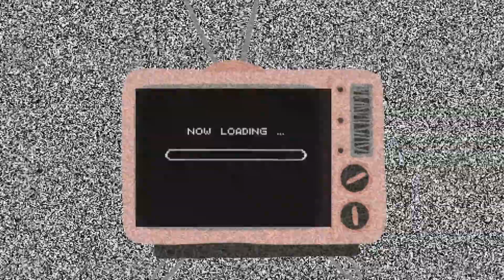Aniekan's 20th Birthday Vlog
Socials:
Music Featured in this video:
Make up your mind - Ice Prince ft. Tekno
Higher place - Majestic Drama
Naija - Bennie Mennies
Margreet - Eddie fibbs
Kill person - producer mykah
Promises - Rudielorme
Whyn - autoclave beats
Marlian - Afrobeat Factory